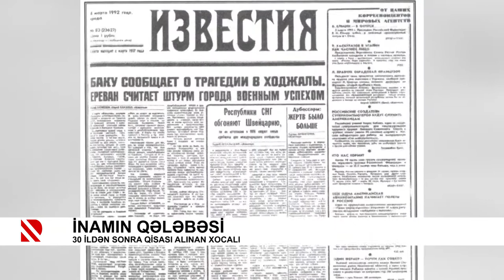İnamın qələbəsi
30 ildən sonra qisası alınan Xocalı